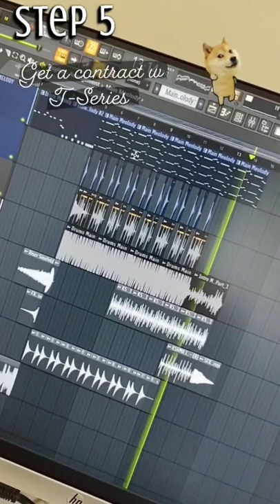Bhool Bhulaiyaa Melody (AADITYA Remake) | Tanishk Bagchi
Remake by "AADITYA"
Programmed and Rearranged by: AADITYA
Mix and Mastered: AADITYA
DAW: FL Studio 20
Synthesizers:
1. reFX Nexus Layers:
a. Ethno Lead
b. Trance Piano
c. Muted Guitars
d. Attack Bass

OG Song Credits:
Song - Bhool Bhulaiyaa 2 (Title Track)
DOP - Manu Anand
Choreography - Bosco - Caeser
Additional Programming - Ganesh Waghela
Rap by - Mellow D and Bob